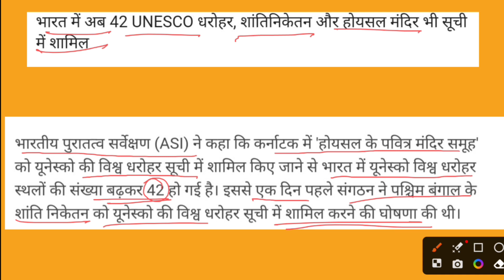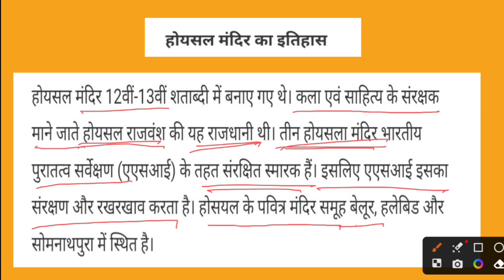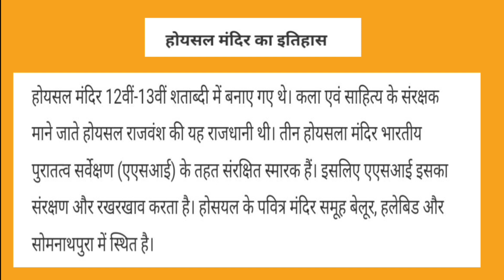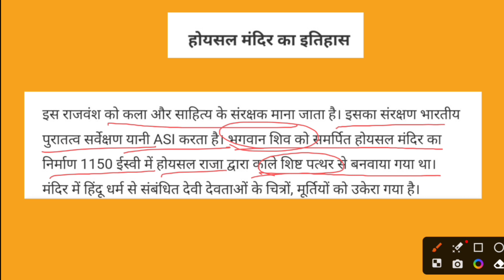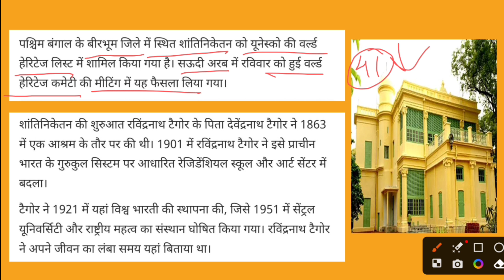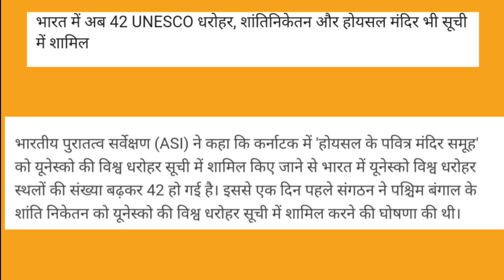होयसल मंदिर को मिला युनेस्को द्वारा विश्व धरोहर विरासत का दर्जा